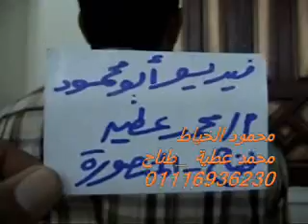Sheikh Anwar Shahat_Surah Yusuf 21.10.11- انور الشحات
القارئ الشيخ انور الشحات - سورة يوسف  21.10.11